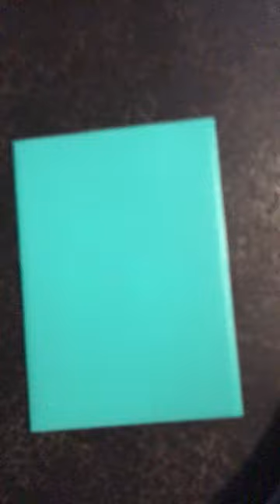Rate it or hate dragon type v😃😃😃